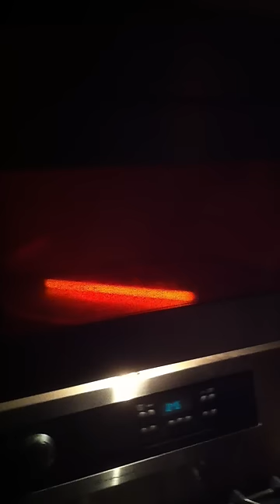Glowstick in the microwave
Glowstick magic